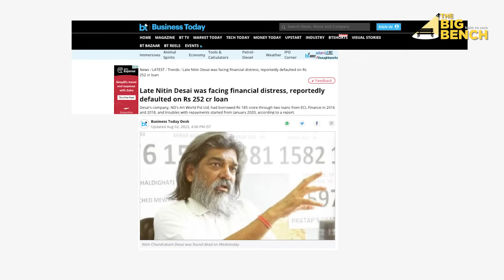आर्ट director नितिन देसाई की मौत को लेकर नए खुलासे हुए हैं।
पुलिस ने नितिन देसाई के office से voice recorder बरामद किया था जिसमें 11 audio clips.  उनमें से एक Audio clip में नितिन देसाई ने एक finance कंपनी का नाम लिया है जो उसे लगातार परेशान कर रही थी।